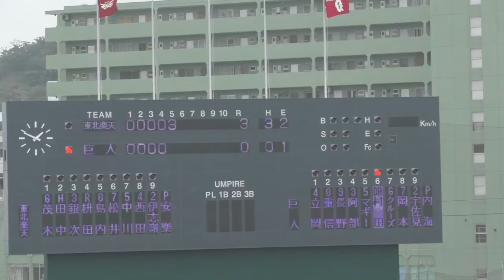【プロ野球】巨人内海対楽天